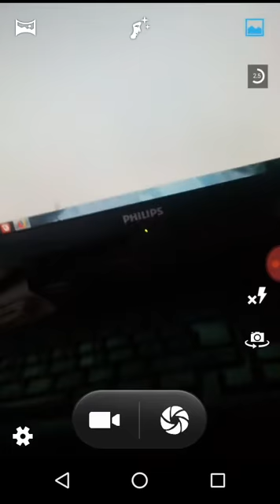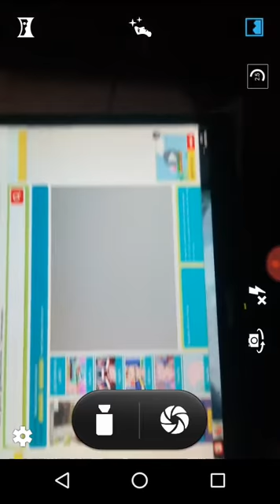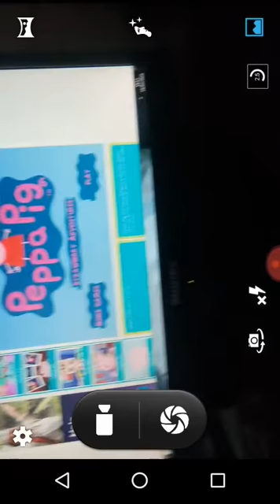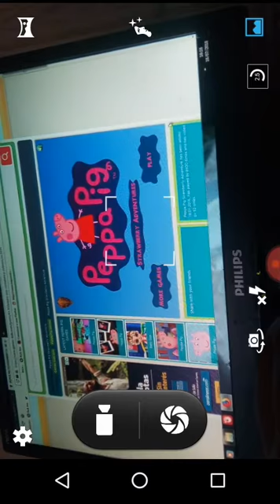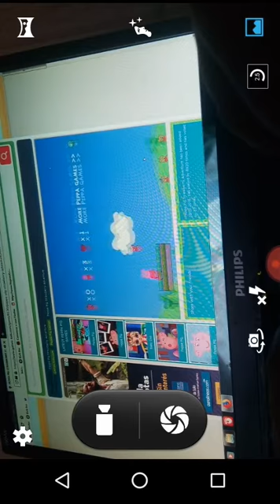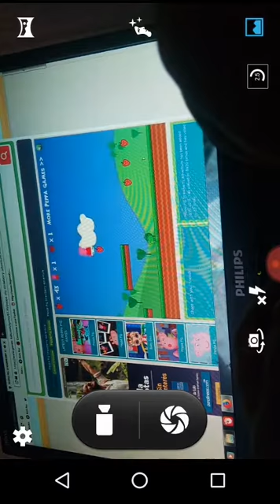Peppa pig strawberry adventure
Grabado por Screen Recorder: grabadora de pantalla para Android